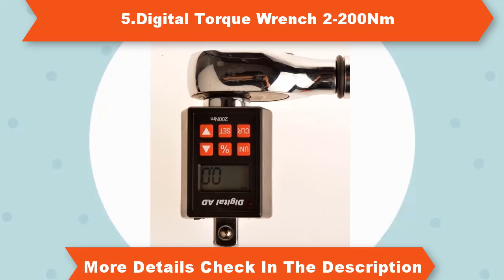Top 10 Digital Torque Wrench